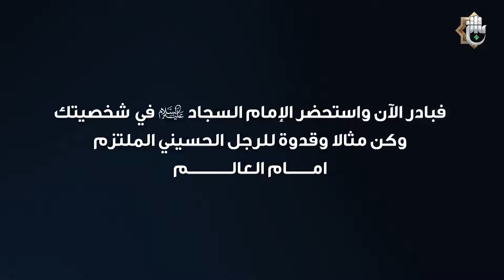كيف تستحضر الإمام السجاد (عليه السلام) معك في زيارة الاربعين | التزم باحترام الآخرين